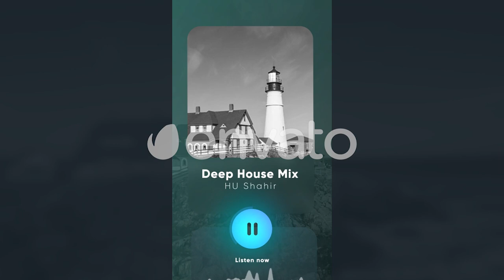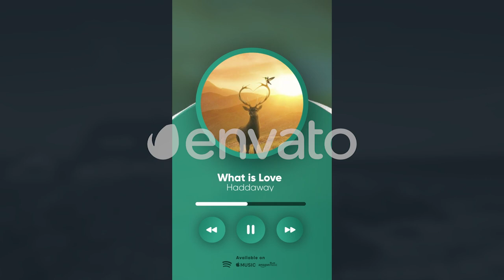Instagram Stylish Stories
21 Different Instagram Stories
After Effect CC 2019+
1080×1920 FULL HD
Custom UI Controllers